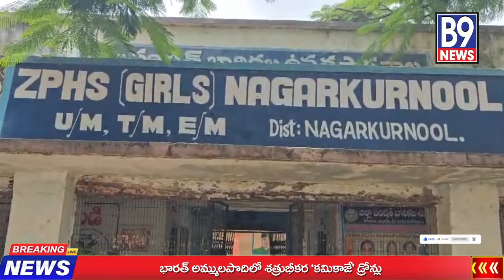నాగర్ కర్నూల్ జడ్పీ,మైనార్టీ గురుకుల స్కూల్ ను ఆకస్మికంగా తనిఖీ చేసిన జిల్లా కలెక్టర్ బదావత్ సంతోష్